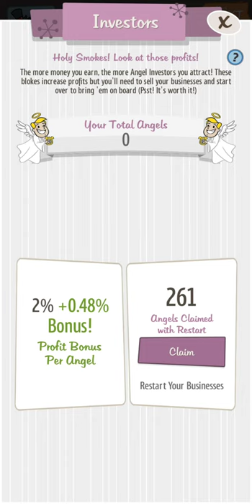[Mobile] Going to the MOON! Adventure Capitalist Moon UNLOCKED + Moon Gameplay | Hyper Hippo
We have reached new highs! Welcome to the Moon :) I hope you enjoy your experience here, if you did.. please leave a like, maybe comment your thoughts, and share with a friend if you find it worthy.

I also stream the PS4 version of Adventure Capitalist every day, feel free to stop by and say hi :)

Thank you for all your time and attention! You are Loved :*